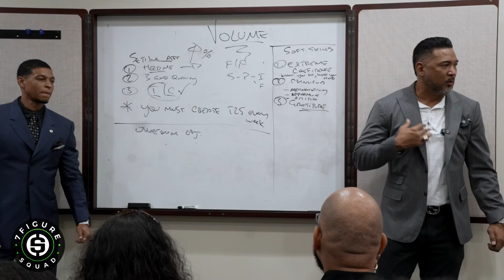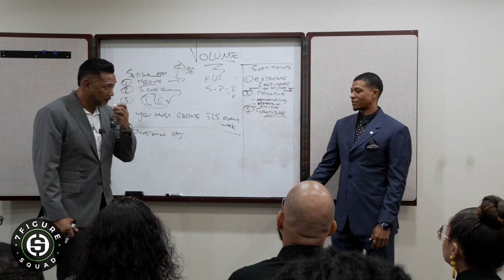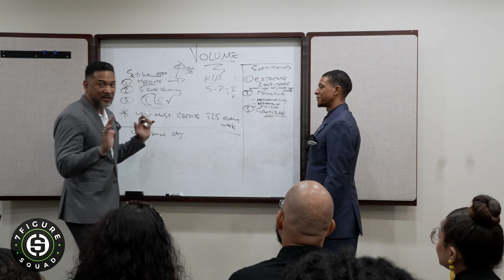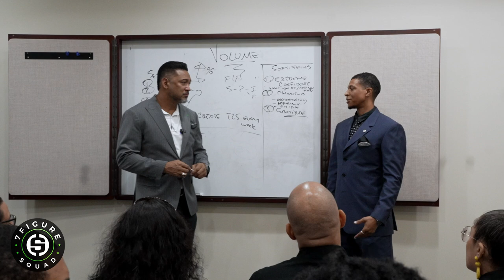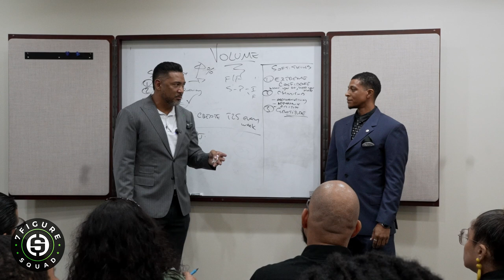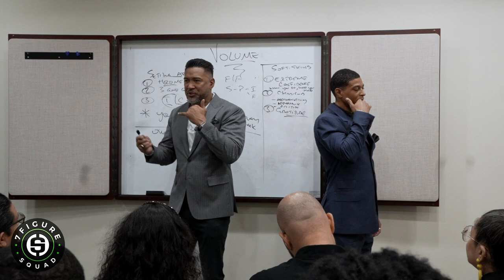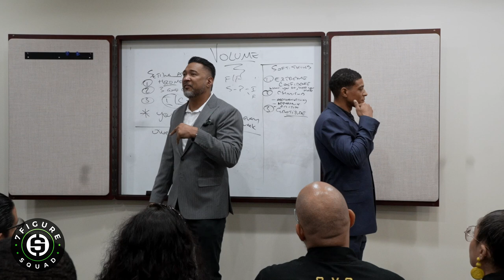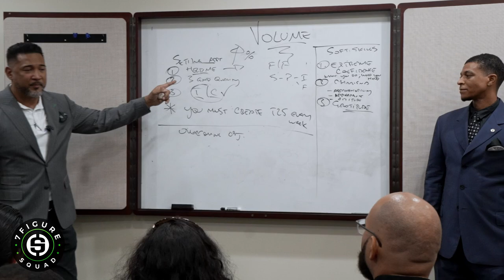These Body Language Tips Will Help You Close... Every Time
In this clip from 7 Figure Squad Masterclass, I teach how these body language tips will help you close every time.